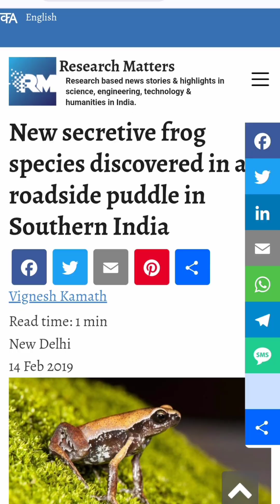🐸 'Nameless Extinction' 🐸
Do you see any creature out here? Literally, you have no idea that it is there! Yes! you cannot spot it so easily, although it is seated right in front of you!

Well, this video that I took on our trip to Wayanad, this summer, is so special to us! This is a recently discovered species of frog!

A unique species of frog found only in Wayanad, and that too only for four days in a year, after which it vanishes without a trace, say researchers.

It was Sonali, a PhD student at Delhi University credited with first spotting this frog along with her research guide Dr. Biju.

Prof Biju is also credited with coining the term ‘nameless extinction’ - the vanishing of a species before they’ve been documented.

Same is the case with language! British linguist David Crystal, in his book titled, ‘Language Death’ says, ‘The reason for working with endangered languages is to help a community discover what is unique about its heritage’, before they become ‘namelessly extinct’!